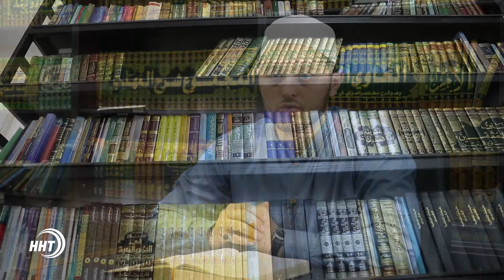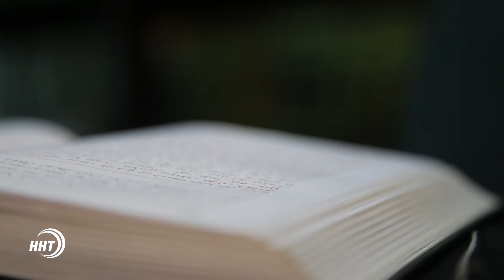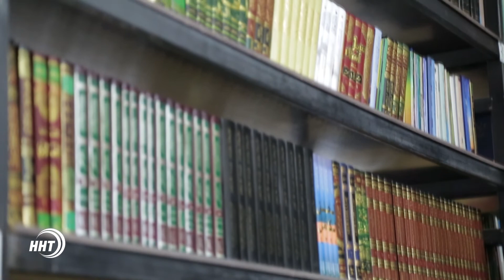Пророк Муса. Как народ Израилев спасся в море